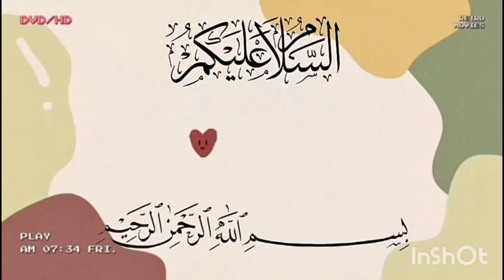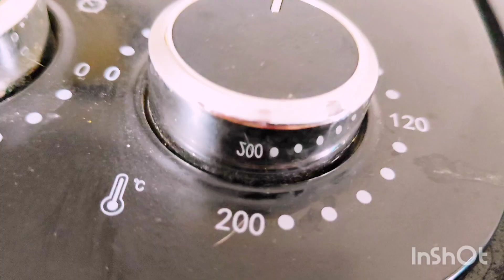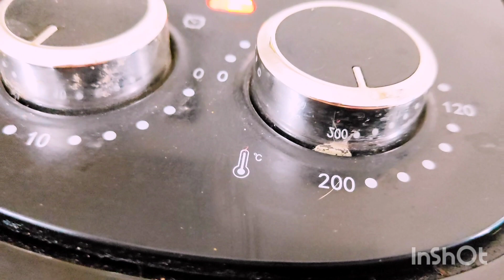কৈ মাছ মুগ ডাল দিয়ে জালি কুমড়া রান্না। এয়ার ফ্রায়ারে বাটা মাছ ভাজি